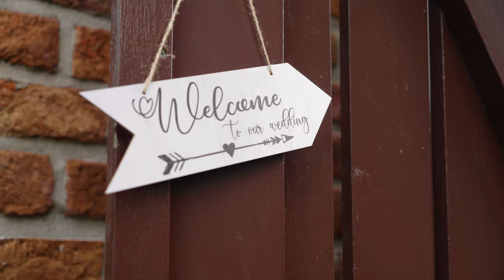Trouwfilm Trailer | Bruiloft - Kimberly & Jos | Romedia Films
De officiële trailer van de trouwfilm van Kimberly en Jos Kuijper. Ze trouwden op 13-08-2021.

Bekijk de hele film: (nog niet beschikbaar)

⬇MIJN (AANBEVOLEN) GEAR⬇
---CAMERA'S & LENZEN---

📰 Schrijf je in voor mijn Nieuwsbrief en blijf op de hoogte van alle acties en updates. Als waardering ontvang je 10% korting op een aankoop in de Romedia shop!